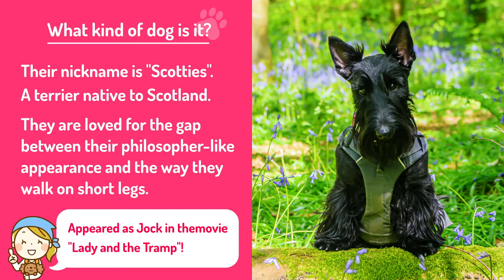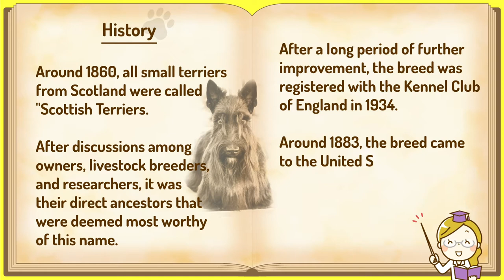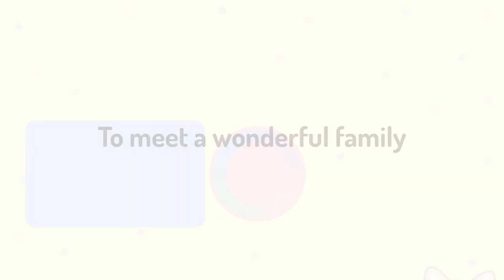#46 Scottish Terrier | Scottie ❤️ TOP 100 Cute Dog Breeds Video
What Kind Of Dogs Are Samoyed? Want to know more about puppies, disposition, History, height, weight, varieties, lifespan, & whether they're easy to keep? Find out in this cute video! ❤️Voices of owners included in second half of video!

・Scottish Terrier : Sesame in Agility classes（2012） by ale4campos
・P1030444.MOV（2011） by bill higgins
・Peaty's First Birthday!（2019） by Dan Lockhart
・Hermosos Scottish Terrier（2012） by iNavedo Be Love